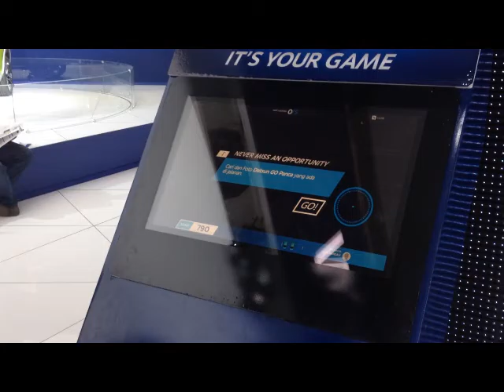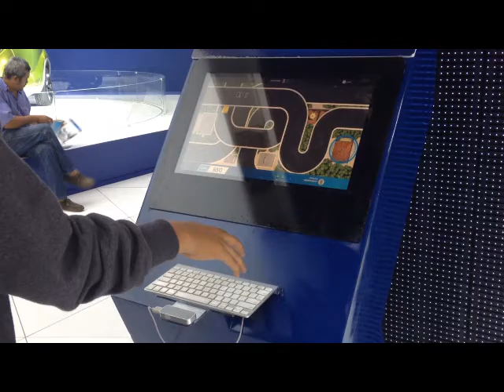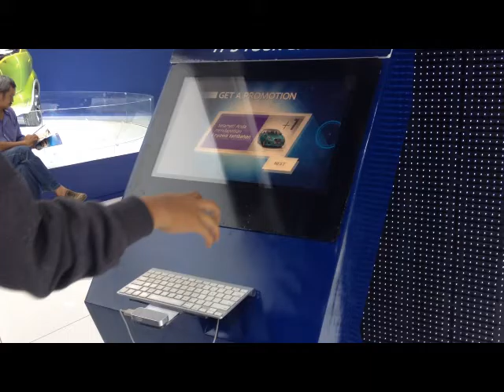Datsun Go Game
We have created interactive monopoly game using Leap Motion sensor. This is an advergaming for the launch of Datsun Go Car at IIMS 2014